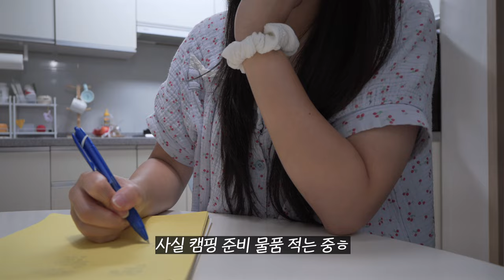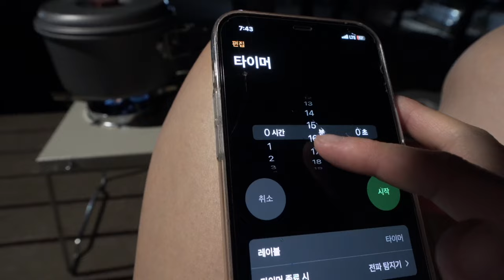여기 오토 캠핑 장비로 백패킹 도전한 1인. 바싹 불고기 쌈밥에 계란탕 한입. 캠핑 브이로그. 전남 보성 제암산 자연휴양림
🫠대체 가방 하나에 텐트랑 먹을거까지 어케 가지고 다니시는거죠..?!